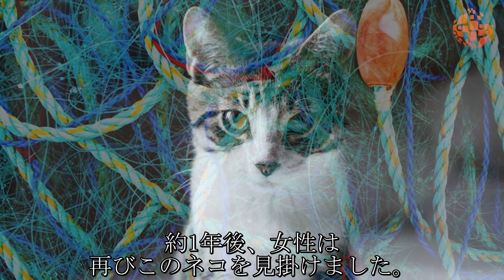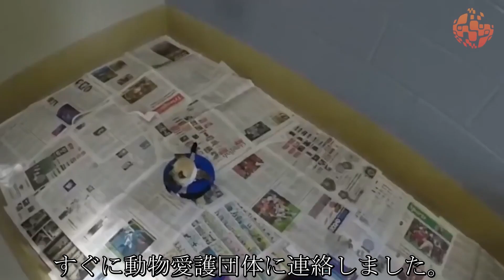最高に優しい人々の動物救出劇！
皆さん、こんにちは。ほとんどの人々は、必要であれば近くにいる人を助けることができます。しかし、近くにいても助けを求めることができない存在がいる、ということも忘れてはいけません。例えば動物たちです。動物への態度は、その人の性格と直結していて、動物に残酷な振る舞いをする人は、良い人ではないと言っても過言ではありません。今回は、最も感動的な動物の救助劇についてお話します。